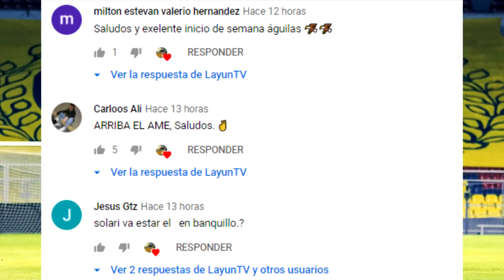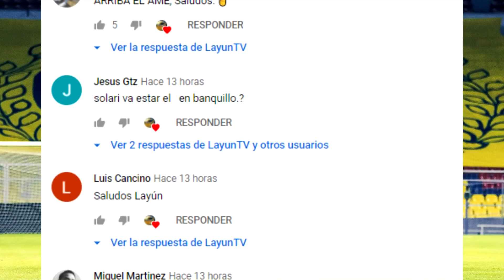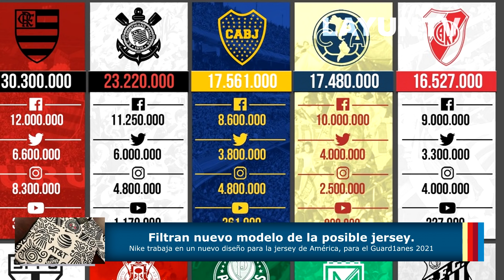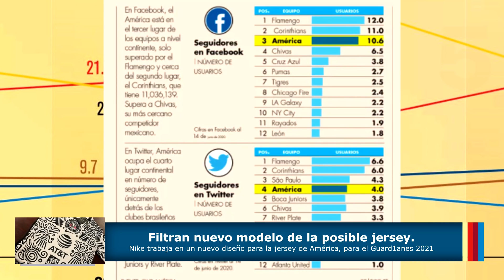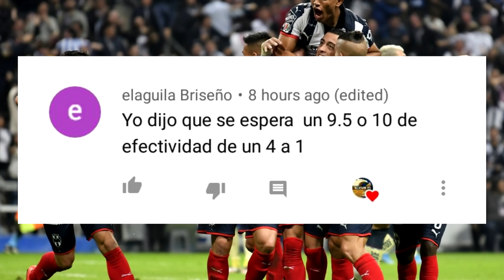NOTAS CLUB AMERICA| ¡YA TENEMOS NUEVO REFUERZO!🦅| SOLARI Y SU VISA, PLAYERA FILTRADA Y MAS🔥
▷¡SIGANME EN MIS REDES!
▷¡VIDEO RECIENTE!